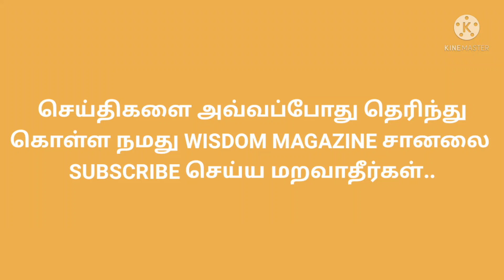TODAY EVENING GOLD RATE IN TAMILNADU